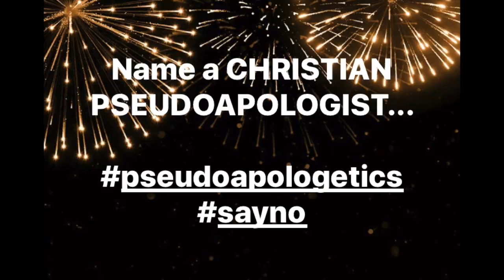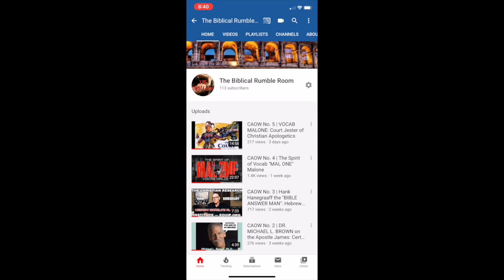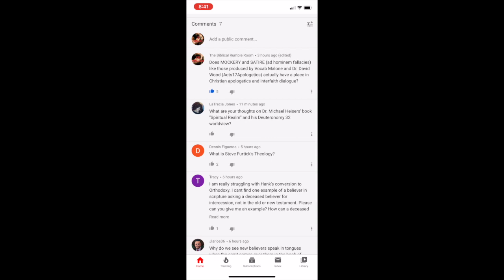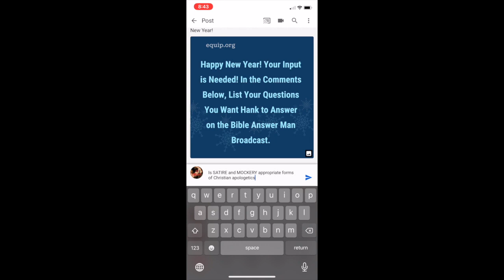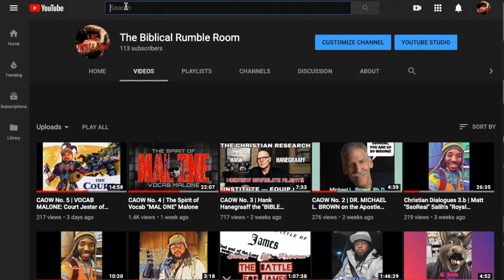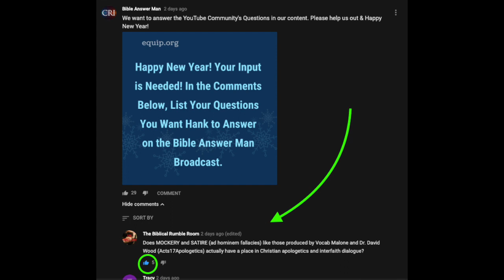PSA No. 2 | Calling out URBAN APOLOGETICS on Hanegraaff's BIBLE ANSWER MAN YouTube Discussion board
Certain "URBAN/STREET" APOLOGISTS prefer run slander  campaigns instead of participate in cordial constructive interfaith dialogue. SATIRE and MOCKERY have become their weapon of choice, but should this be?  Is this true apologetics? This is a call for the Israelite community to check-in with the premier face of the Christian Apologetics movement. Does Hank Hanegraaff approve of SATIRE and MOCKERY as legitimate methods of "Christian Apologetics?" Has Hank Hanegraaff ever resorted to such shenanigans? Let's rally together and get some answers.